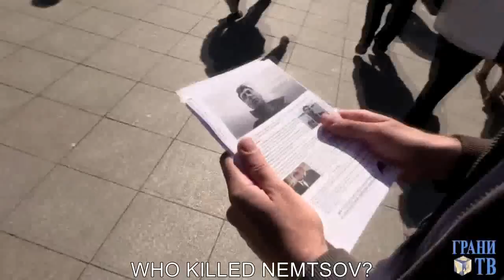Who killed Boris Nemtsov? English subtitles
Ilya Yashin and the youth wing of Boris Nemtsov's RPR-PARNAS party demonstrated in Moscow demanding a full investigation into Nemtsov's murder. Yashin thinks Chechen leader Ramzan Kadyrov and Russian President Vladimir Putin should be questioned. Video by Grani.ru